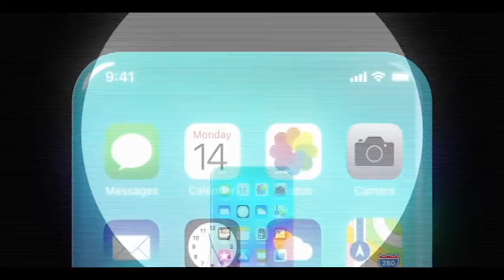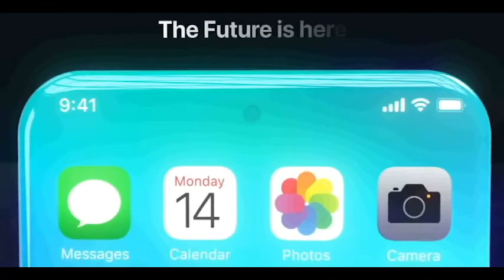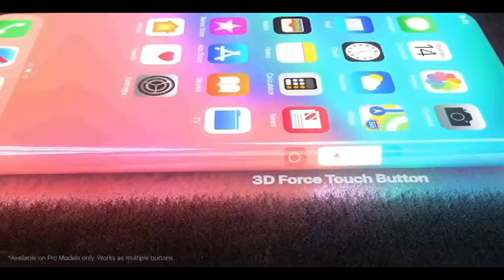iPhone 13 ! Trailer